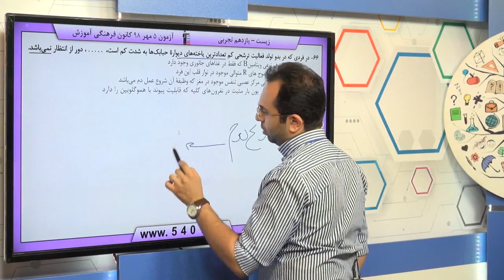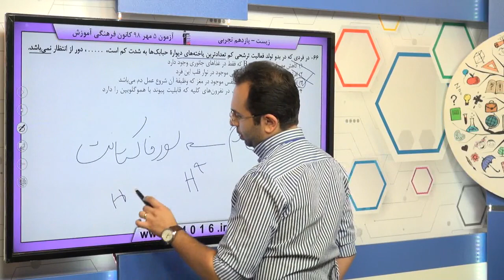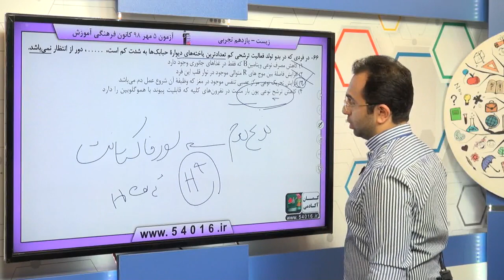پایه يازدهم تجربي زيست شناسي 1 تنظيم اسمزي و دفع مواد زائد سوال 66 درصد پاسخگویی 30